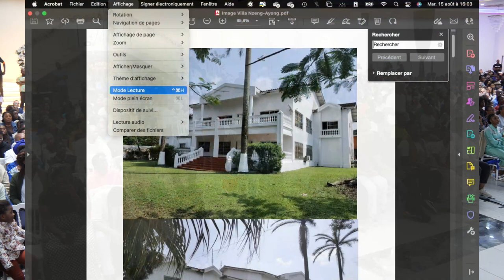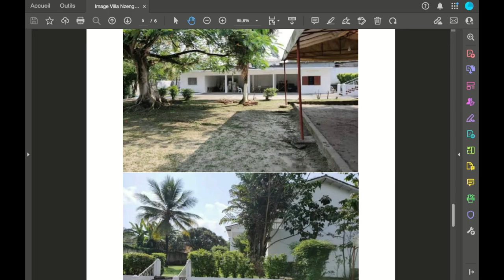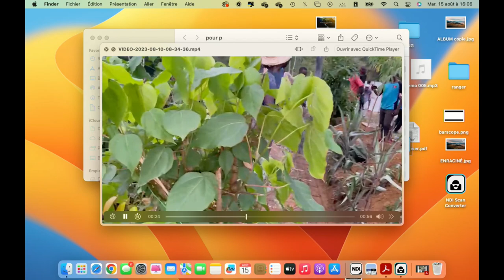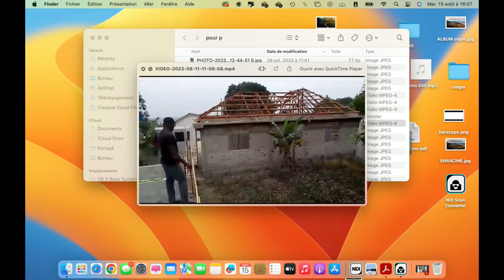Projet d'achat et l'avancement des travaux centres hospitaliers Gabon et Kinshasa (15/08/23)